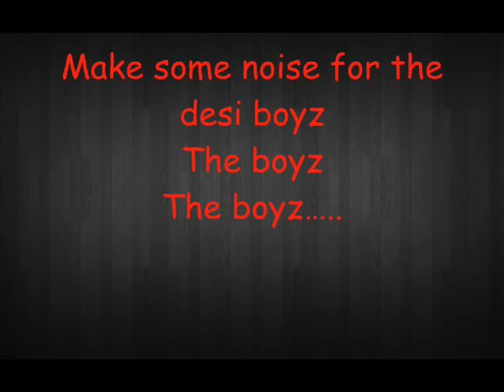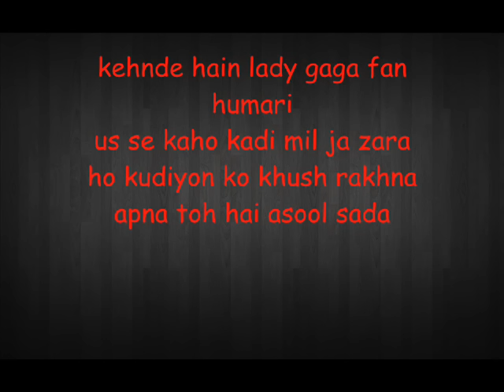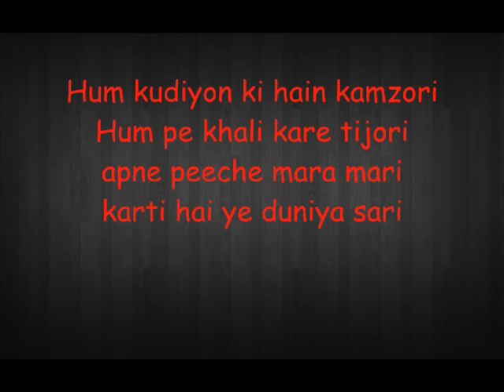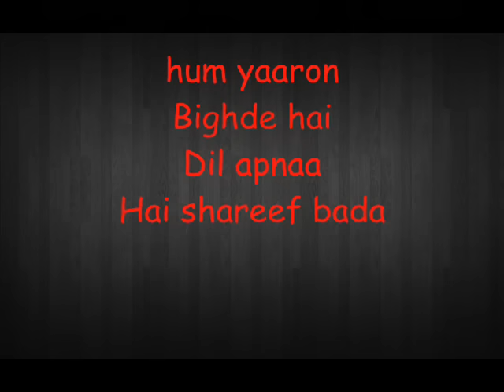Desi Boyz [make some noise] [lyrics]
make some noise 4 the desi boyz ... yo \,,/